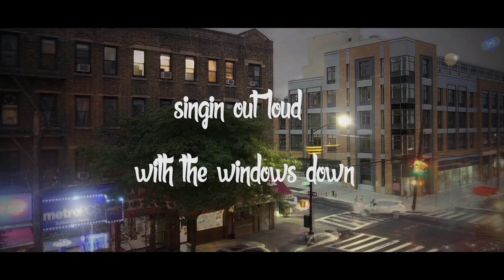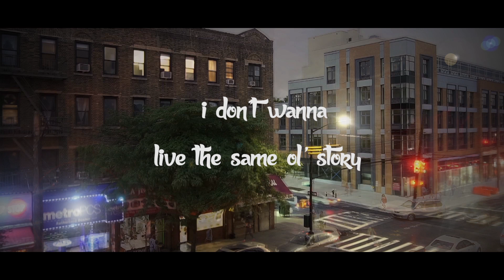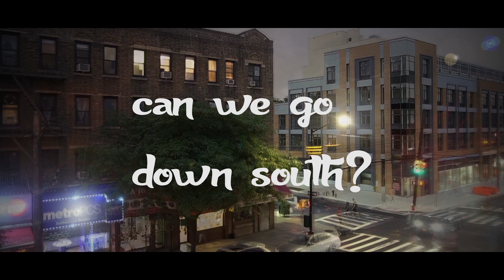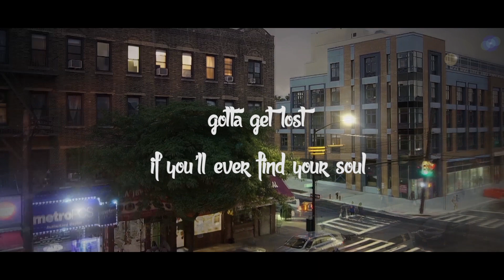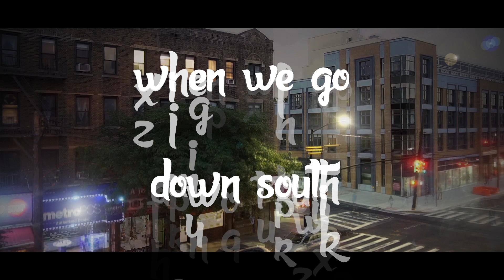Redlight Drive -DOWN SOUTH - (Lyric Video)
Relight Drive - DOWN SOUTH out now!

Song Produced by: @Glenn667 (instagram)
Visuals and Text by @Colly_Kill_it (instagram